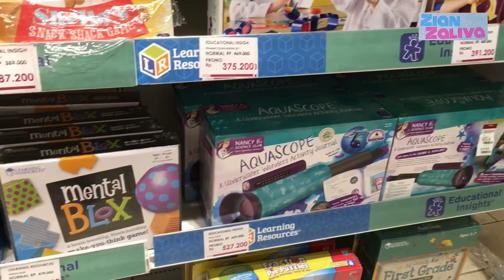Jalan jalan ke Candyland🍭 makan ice cream berdua🍦 belajar sharing dan cari kado 🎁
Candylaaaaaand..

Wah penasaran bangetnsama candyland yang ada di mall aeon BSD.
Dan ternyata bagus banget hiasan-hiasannya, rasanya pengen di potong aja 🤪
Walaupun tetep ya ada bazar beli beli produk, Tapi zian  Zaliva ambil moment nya aja, jarang jarang kan ada candyland.
Hihihihi
Ok teman-teman  enjoy the video and subscribeee❤️

We are a homeschooling family
Kami fokus pada perkembangan anak dalam pendidikan, kreatifitas, kemandirian dan kebahagian anak-anak dalam belajar.
Smoga video video yang kami bermanfaat buat yang menonton.